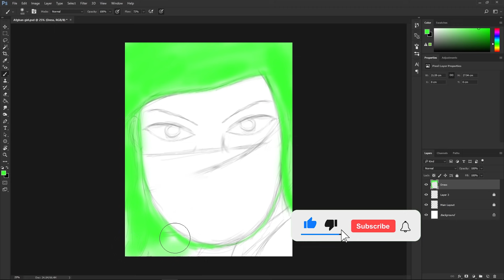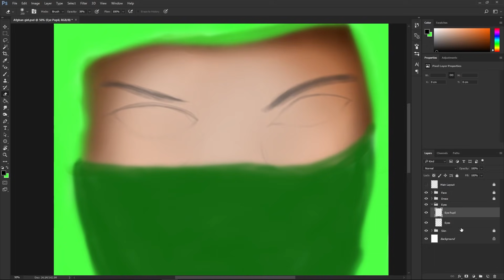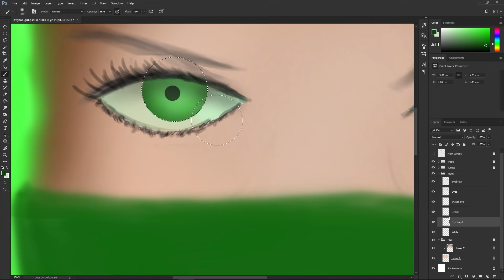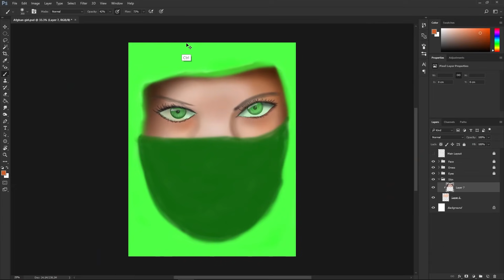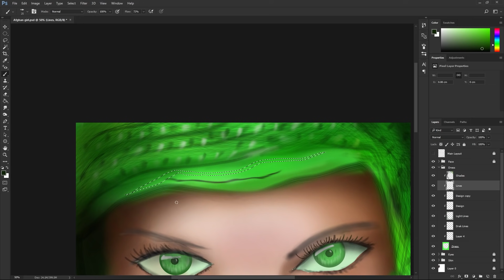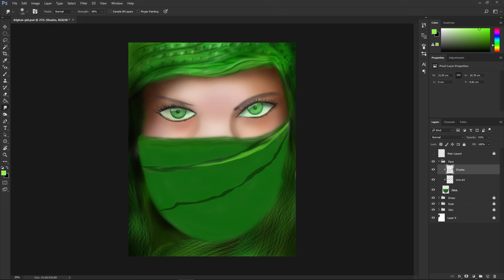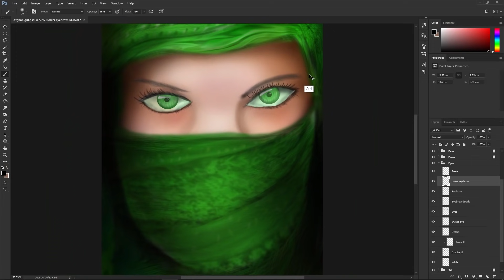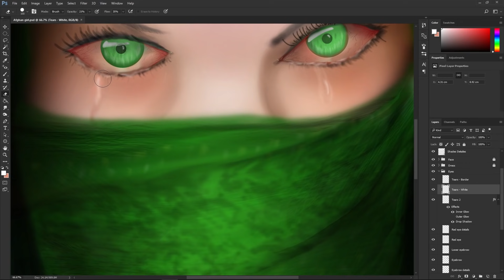Afghan Girl - PHOTOSHOP DIGITAL PAINTING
This channel is all about Digital Painting, Drawing and Art.

This Digital drawing is my try to show the pain and sorrow of afghan people.
and with that hope that this endless WAR will end soon.

Hope and Pray for Afghanistan.

For Digital Drawing 🎨  :
Wacom intuos

1) Title: Demised To Shield by Ghostrifter Official

2)  🎵 Track Info:

Title: Celestial by Scott Buckley